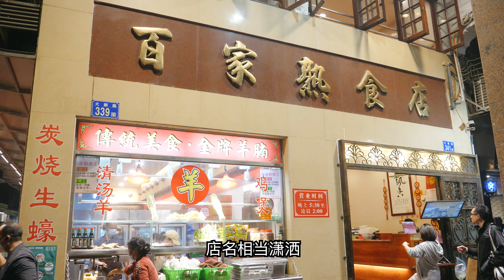广州最好吃的炭炉羊腩煲，一年只开6个月，每天下午5点半开始排队 The best lamb stew in Guangzhou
★喜欢我创作的影片吗？不要忘了订阅【柴犬老丸子Lao Wanzi】～